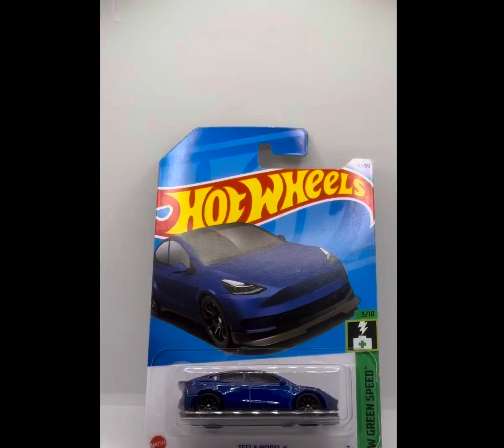Hot Wheels 🛞🔥 2024 - TESLA MODEL Y - 15/250